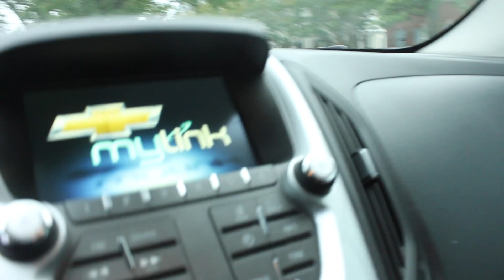FINALLY HOME TOGETHER (My wife moved to Virginia)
My wife has finally come home! After close to 2 years of being married, we are finally living together and have a home! It's been a long time coming, but we couldn't be more happier

🎥 My YouTube Setup:
- My Camera
- My Wide Lens
- My Tripod
- My Mic
- My Laptop
- My Hard Drive
- Best SD Cards